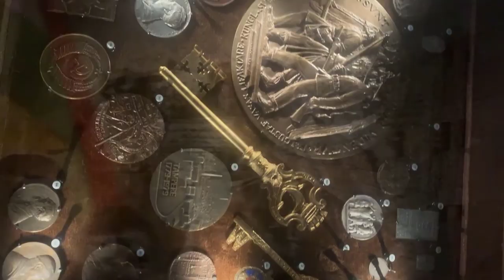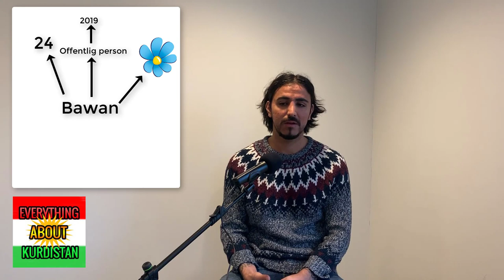#3 - "I've only seen racism from other immigrants" - Bawan Said - Interview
Bawan Said is a Kurdish politician active in the Sweden Democrats party.

⚠️ ⚠️ ⚠️ Turn on English-subtitles on the video-player settings. ⚠️ ⚠️ ⚠️

Content:
1:30 - Who are you?
2:32 - What are your interests?
3:50 - How was your childhood?
6:10 - Was your childhood tough?
7:55 - Have you ever faced racism here in Sweden?
9:34 - Do you have any specific situation of facing racism?
12:04 - Has racism increased in Sweden in the last years?
14:00 - When did you open up your eyes for the Swedish democrats?
17:18 - Why do you think the west has betrayed the Kurds again?
18:37 - Why do you think nobody wants to recognize Kurdistan?
24:10 - From voting on Social democrats to Swedish democrats, the change is big, what happened?
25:34 - Is it good or bad to have a foreign background in a party like Sweden democrats?
26:41 - You are often criticizing the Swedish government for their way of doing things, what is the biggest mistake they do?
28:50 - Can Sweden take in more refugees?
30:49  - Other people with foreign background would call your belogning in the Swedish democrats as a double standard, what would you respond to that?¨
33:12 - If you could take one thing to improve by the government of Sweden, what would that be?
34:01 - Choosing Swedish democrats is a controversial choice, what did your friends and family say?
35:55 - Is there anyone who has canceled their friendship with you for that choice?
37:25 - What have you been through due to your politicial choice?
41:07 - If I say "Swedish democrats is a racist party", what would you answer?
43:09 - Is there any part of their politics that you don't agree with?
44:13 - How do you explain a situation like "Järnrörsskandalen" (The scandal of pipes).
46:28 - You are in contact with the Swedish police, why is this?
48:57 - How should Sweden and the European Union act against Turkey?
50:41 - What do you think about Jimmie Åkesson's choice to go there and tell refugees not to come?
53:17 - Are you for or against sending back people to their home countries?
54:53 - What do you think should happen to those citizens who go to join ISIS?
56:00 - What about the kids from ISIS?

57:22 - Challenge - Quick questions

Bawan Said, born 1995 in Sweden was highlighted in recent years after participating in various debates on Swedish television.

The young Kurd, originally Kurd from Iraqi-occupied Kurdistan was discussed particularly for being of immigrant background while representing the Swedish Democrat’s who among the Swedish society is known for being immigrant critical and who many in the opposition blames for being racists.

Bawan made himself known for sharply  argueing against the current Swedish government.

In this interview we talk about his life, what he means is real racism experienced in the hands of Turks for example, why he joined this party, what he thinks of the Kurdish situations and much more

Bawan Said föddes 1995 i Sverige och har fått mycket uppmärksamhet för TV-tiden i olika svenska debatt-program. Med kurdiskt ursprung blev valet att gå med i Sverigedemokraterna ett kontroversiellt val.

I denna intervjun pratar vi om hjans liv, vad äkta rasism är, det extrem-turkiska hotet och varför han gick med i Sverigedemokraterna. Han pratar även om den kurdiska situationen och mycket mer.

or